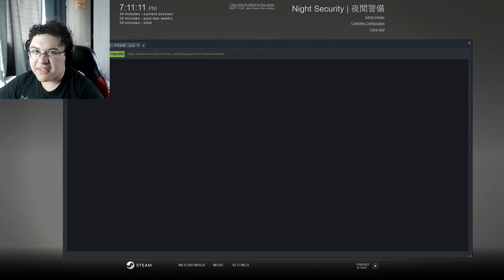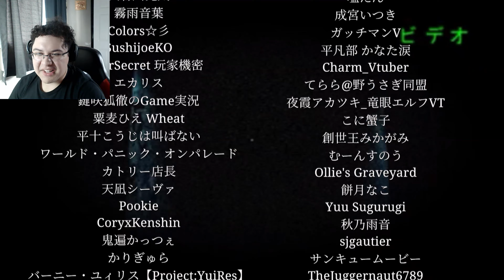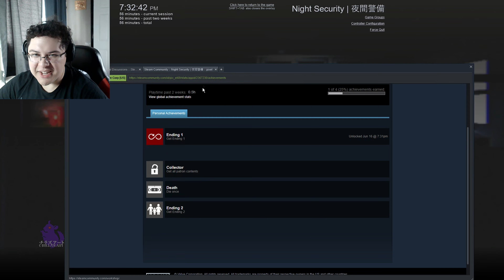This Japanese Horror Game is Gonna Give Me a Heart Attack | [Chilla's Art] Night Security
Chilla's Art Night Security is a game about a security guard who works inside of a skyscraper which is an office building. Things start off normally enough but then weird noises begin in the vents and then a mysterious and terrifying figure makes itself known by watching you through the window.

The office building begins to deteriorate the further you go up and terrifying events begin to get worse with each floor